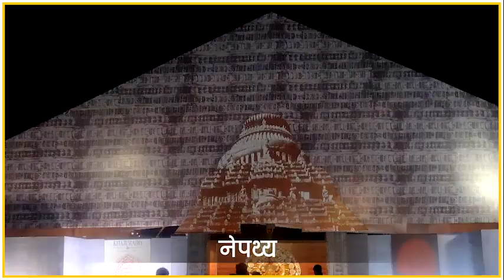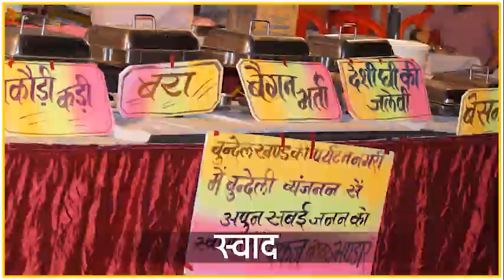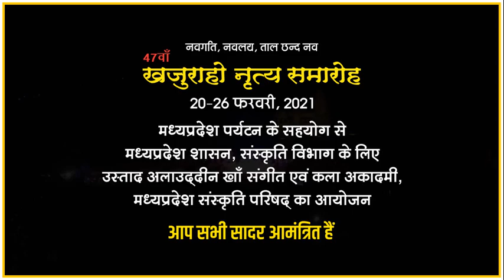Khajuraho Dance Festival | Thrillophilia | MPTourism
To all the art connoisseurs and adventure junkies, enjoy a bunch of rewarding activities, other than dance performances during the Khajuraho Dance Festival from 20th-26th February. From camping in Panna to cycle tour at the western & eastern group of temples, water activities at Kutni Island to art conclave at art mart, all this can be witnessed exclusively during the week-long event.
Plan a trip to Khajuraho kyunki humein hai IntezaarAapka!